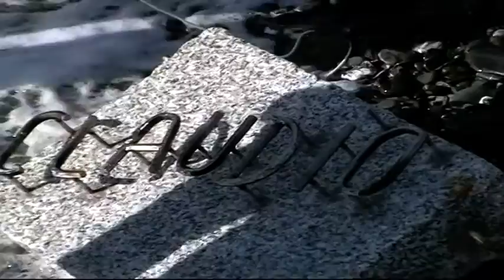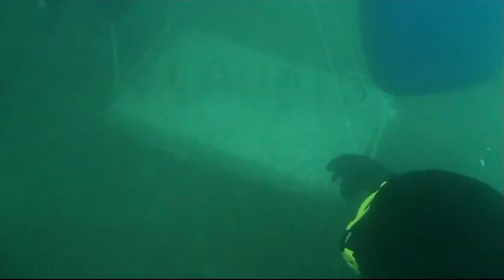Moneglia Claudio 2009